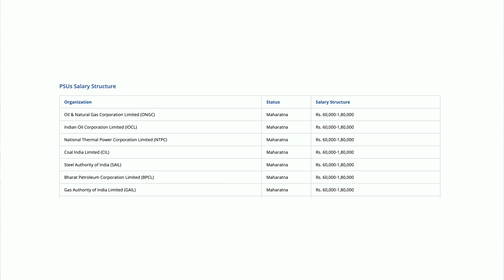All the Benefits of the GATE Exam Explained in 10 Minutes! | Higher Studies|Stipend|Jobs|Placement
Wondering why the GATE exam is one of the most crucial steps for engineering students? In this video, discover the top benefits of qualifying for the GATE exam, whether you’re aiming for higher studies, PSU jobs, or global career opportunities.

📌 What You’ll Learn in This Video:
✅ The role of GATE in securing admission to M.Tech/MS programs.
✅ High-paying PSU jobs and government opportunities.
✅ Scholarships, fellowships, and financial support benefits.
✅ Study-abroad opportunities with GATE scores.
✅ How GATE opens doors to research and teaching careers.

This video is packed with practical insights and benefits for engineering aspirants looking to level up their careers. Whether you’re planning to appear for GATE 2025 or exploring options after qualifying, this video is your ultimate guide!

for daily tips, tricks, and exclusive prep content!

📌 Video Chapters (Timeline):
00:00 - Introduction
00:48 - What Qualifying in the GATE Exam really means
04:46 - Higher Studies Benefits Through GATE
05:46 - Job Opportunities in PSUs
07:29 - Research And Jobs in ISRO BARC DRDO
08:29 - Study Abroad Opportunities with GATE Scores
09:30 - Final Thoughts and Tips